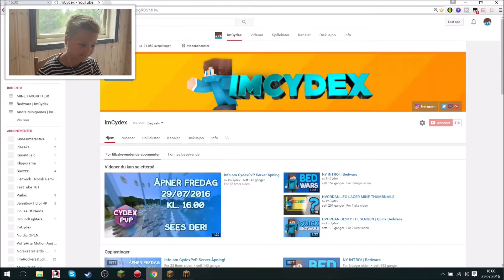CYDEXPVP SERVER ÅPNING MED FACECAM!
▬▬▬▬▬▬▬▬▬▬▬▬Åpne meg▬▬▬▬▬▬▬▬▬▬▬▬▬

▬Server IP▬
CydexPvP.serv.nu

▬Texture Pack▬
Privat

▬Banner/Kanalgrafikk▬
ImCydex

▬Thumbnail▬
ImCydex